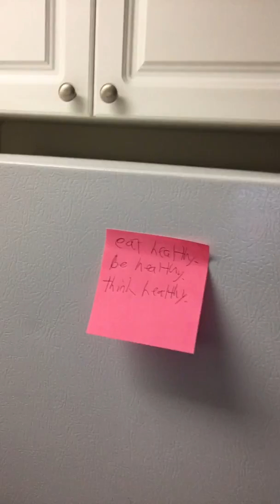February 1, 2020